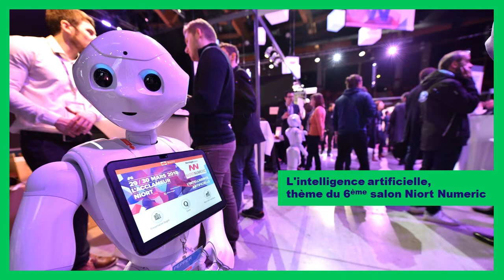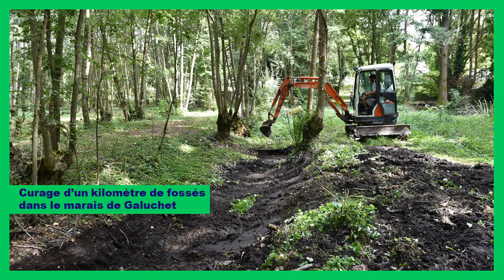Diaporama - cérémonie des voeux au Niortais 2019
Voir ou revoir le diaporama projeté avant la cérémonie des vœux du Maire et du Conseil municipal aux Niortais, samedi 19 janvier 2019 au Parc des expositions de Noron.